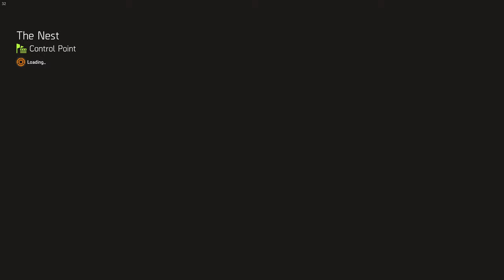Tom Clancy's The Division 2 $25 – Gameplay – No Commentary